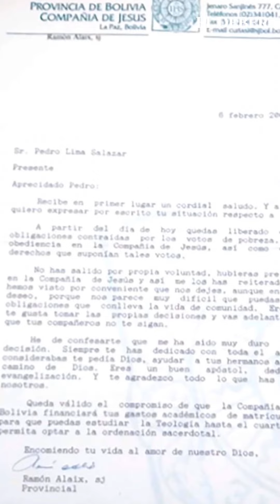Caso cura pederasta: Exjesuita expulsado denuncia a otros dos sacerdotes